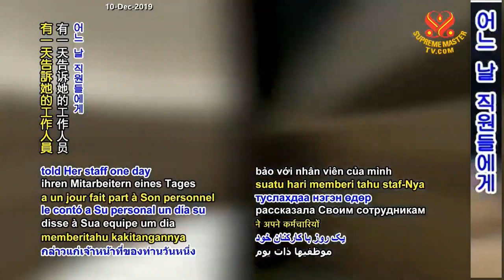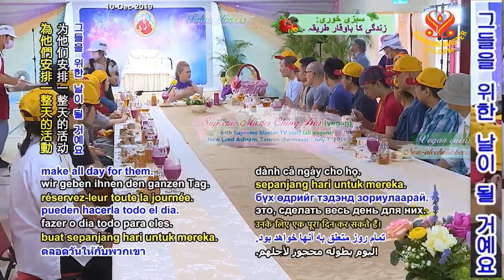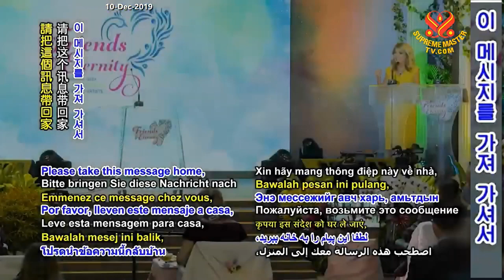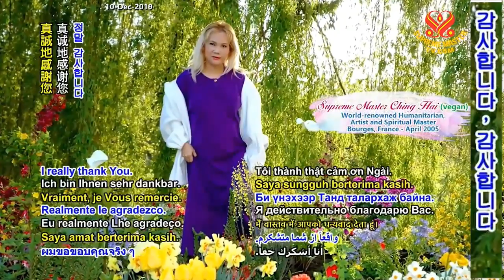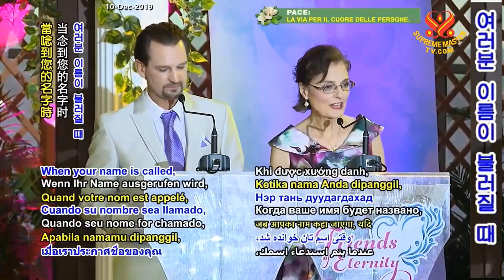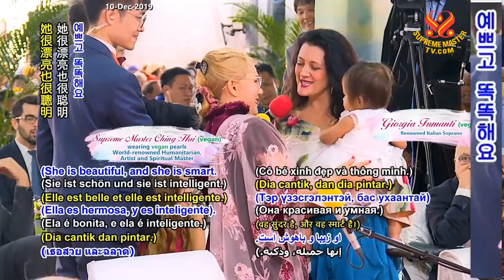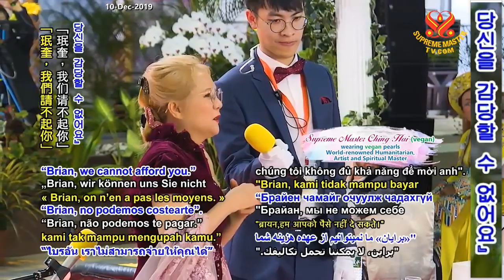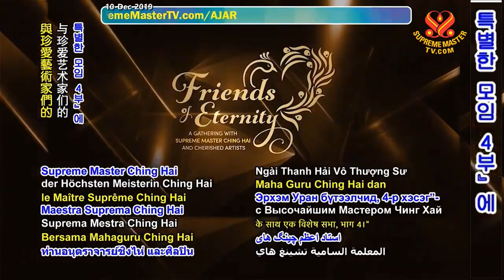(P. 4) Friends of Eternity - Special Gathering with Supreme Master Ching Hai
Special gathering with Supreme Master Ching Hai and Cherished Artists, Oct 1, 2019.